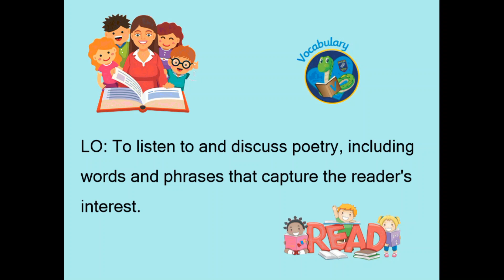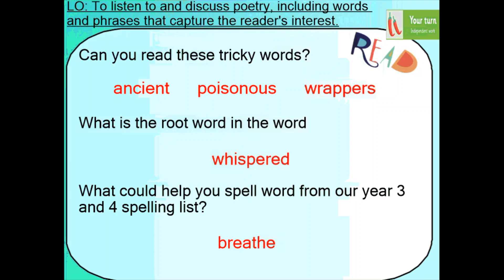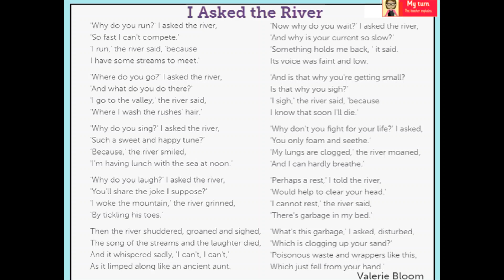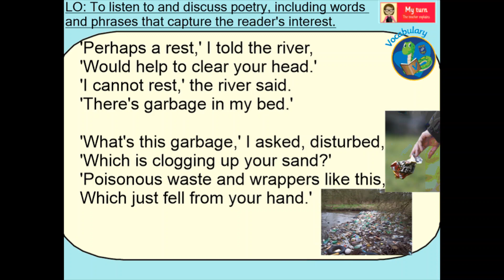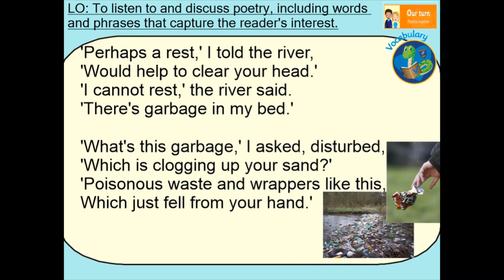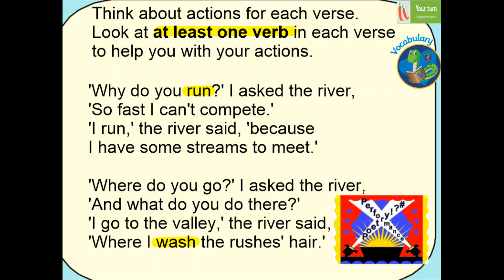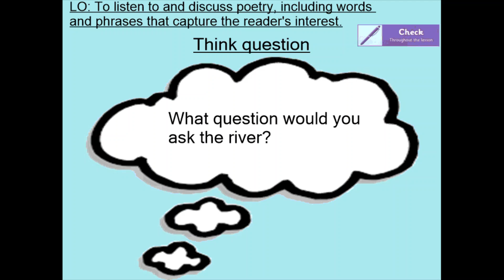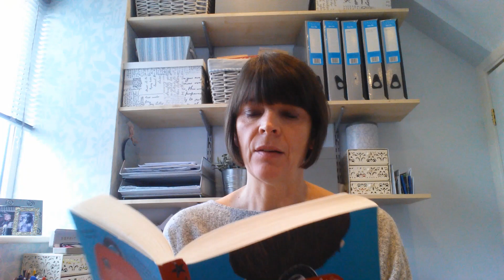Year 4 Reading Wednesday 27th January: Poetry